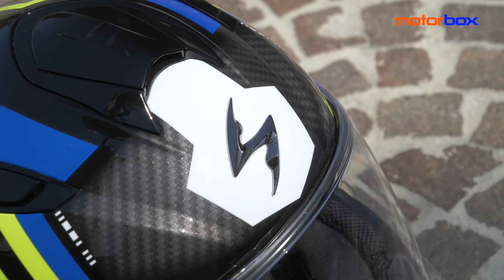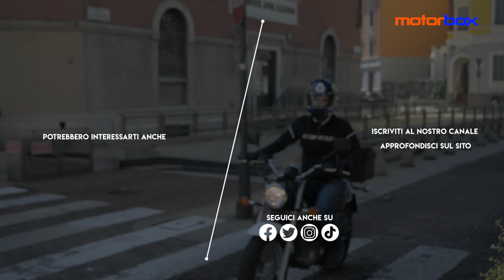Scorpion EXO-491 | L'UNBOXING del CASCO INTEGRALE di fascia media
L'EXO-491 è il casco integrale GT di fascia media di Scorpion Sports omologato ECE R22-06. Calotta in elementi policarbonati, predisposizione per Pinlock antiappannante, visierino parasole Speedview retrattile ma anche molto altro. Un casco che sa molto bene come coniugare qualità e prezzo. Scopriamolo nell'unboxing video.

00:00 - Intro
00:55 - Impressioni a caldo
01:53 - Caratteristiche
03:51 - Prezzi